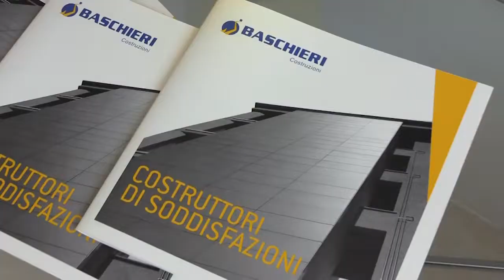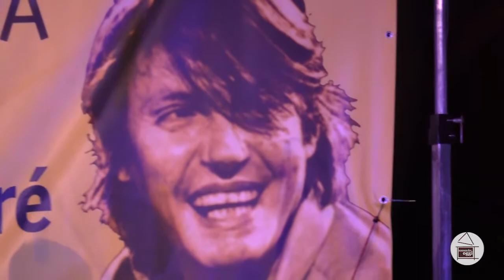Sassuolo Oggi Tg - 7 settembre 2020